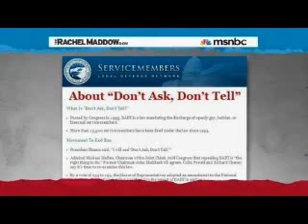Rachel Maddow talks with Lt Col Victor Fehrenbach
Rachel Maddow talks with Lt Col Victor Fehrenbach about his legal battle against his imminent discharge from the US Air Force under the Don't Ask Don't Tell policy.